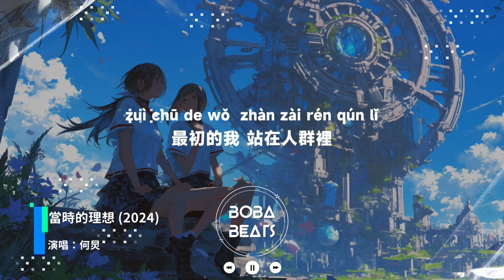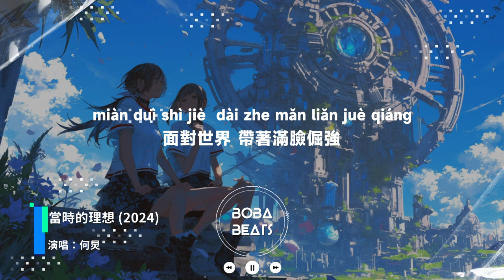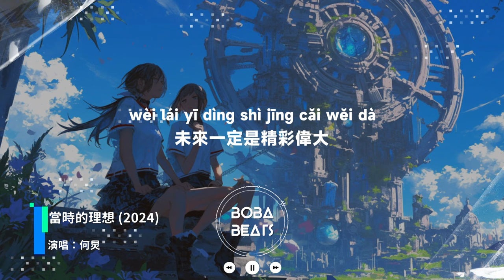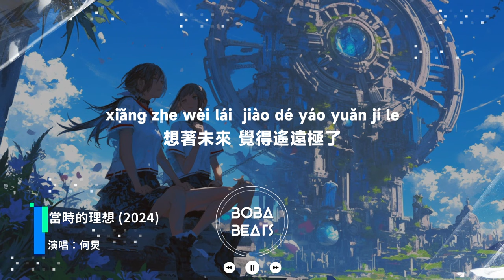何炅 - 當時的理想2024『生命原來是這樣短促 我只想抓住 平凡的幸福』【Lyrics Video】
《當時的理想2024》歌詞影片
支持歌手

LYRICS
最初的我 站在人群裡
想著未來 覺得遙遠極了
就像走在 沒有盡頭的路上
一步兩步 何時才能到達
那時的你 也和我一樣嗎
面對世界 帶著滿臉倔強
我對自己說 我有勇敢的力量
總有一天 我能證明這句話
不知道什麼是害怕
總覺得生命會很漫長
明天之後還有無數個明天
未來一定是精彩偉大
現在的我 是當時的理想嗎
我學會了忍耐從容
可時間啊 卻在加速
一切變得清楚 我卻寧願它模糊
生命原來是這樣短促
我只想抓住 平凡的幸福